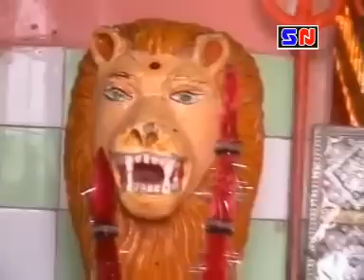આઈ નો ભેળીયો - જગમાલ બારોટ || Jagmal Barot || Aayi No Bhediyo || Gujrati Mataji No Bhediyo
Presenting - Aayi No Bhediyo

Album :- Gujrati Mataji Nu Bhajan
Singer :- Jagmal Barot
Type - Live Bhajan
Lyric - Prachin Bhajan